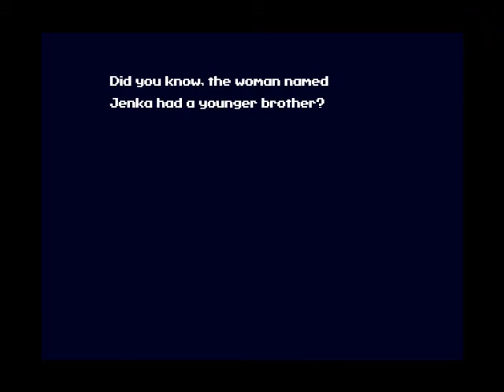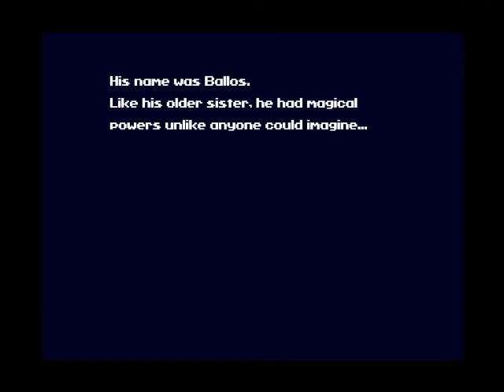Let's Play Cave Story Blind Part 18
No more deaths today